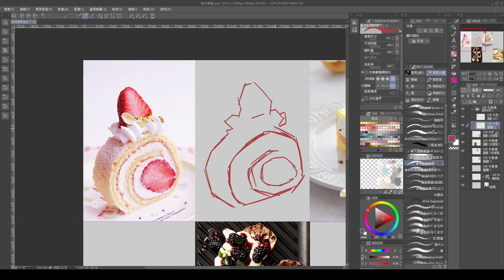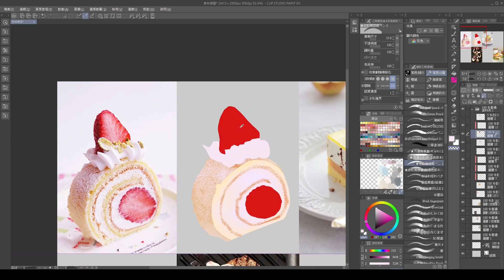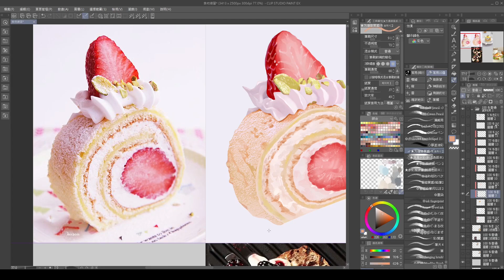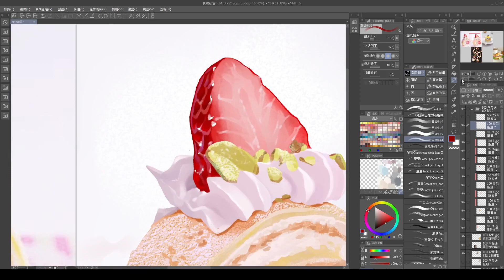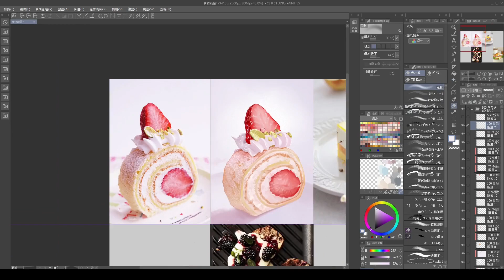【speedpaint】照片臨摹 ◆ 写真模写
繪師：蒼凌月
P站：ID=12838865
IG & Plurk : @w96zj3